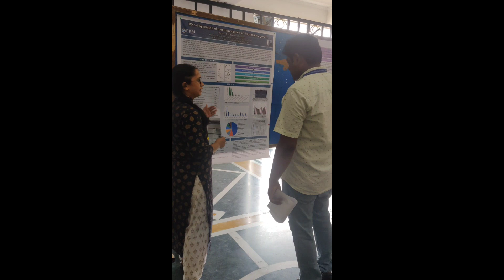Mini Vlog | College | Biriyani | Travel | Tamil